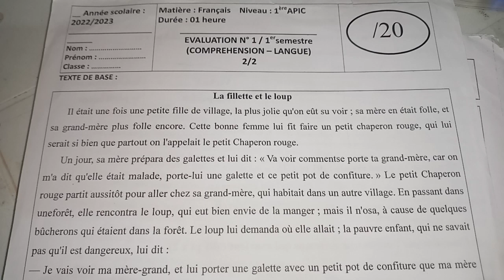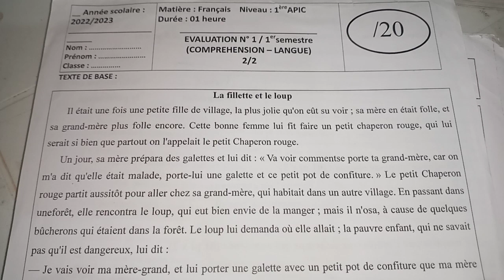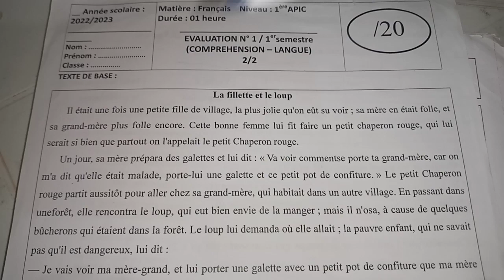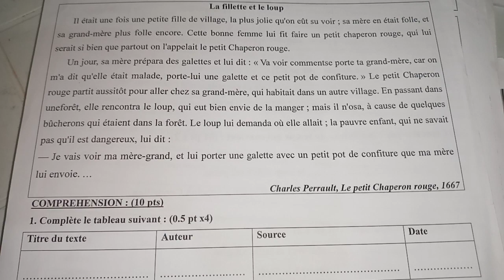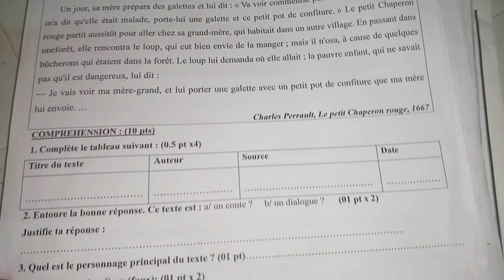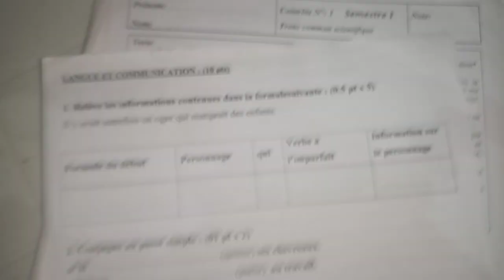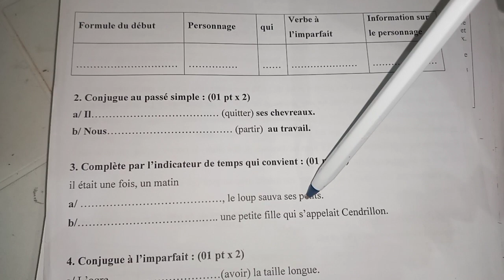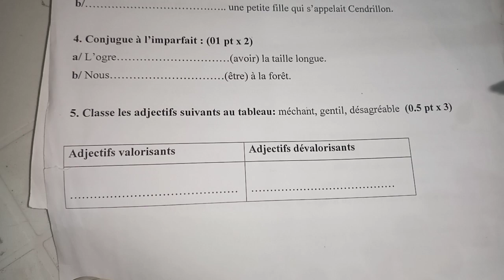فرض رقم 1 °évaluation N السنة أولـــــــــــى إعدادي